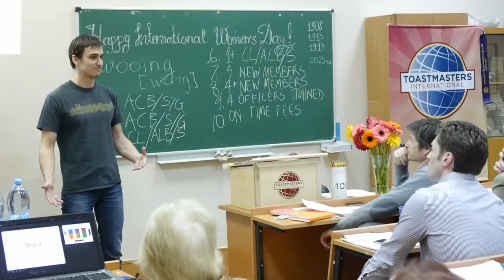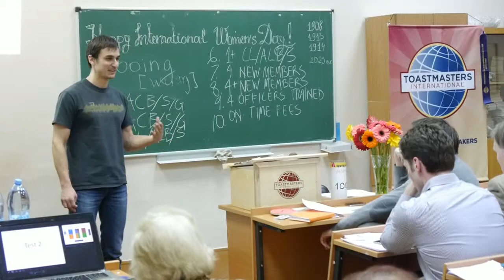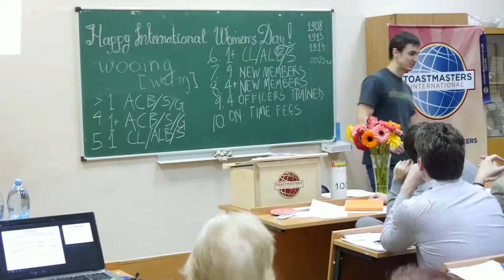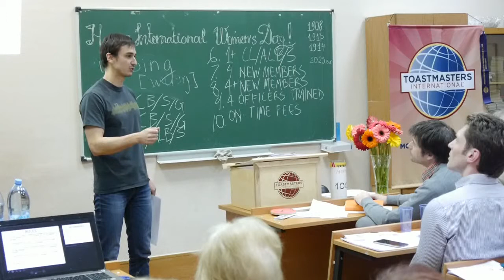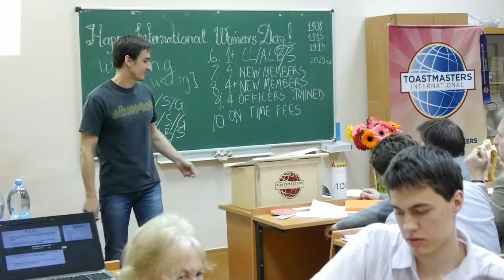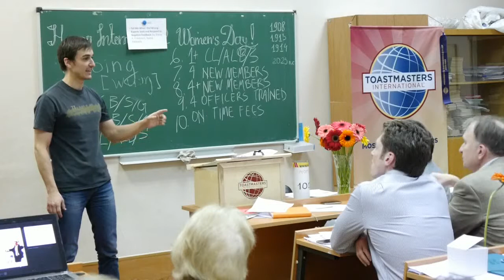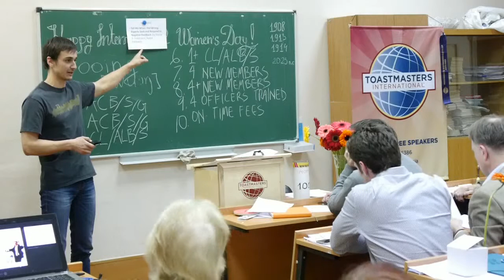6.03.2014 Denis Shevchuk, "Between useless praise and needless cruelty"